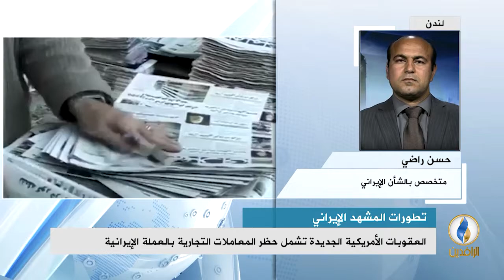مداخلة حسن راضي بشأن تهديد خامنئي بإغلاق مضيق هرمز إذا لم يسمح لإيران بتصدير نفطها